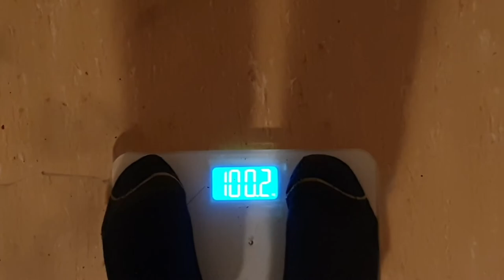Ich habe die 100-Kilo-Marke geknackt! 😱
Am 29. Oktober war es so weit: Ich habe die 100-Kilo-Marke geknackt!